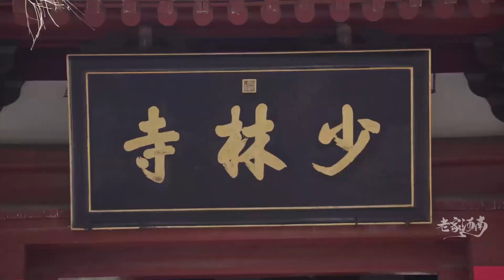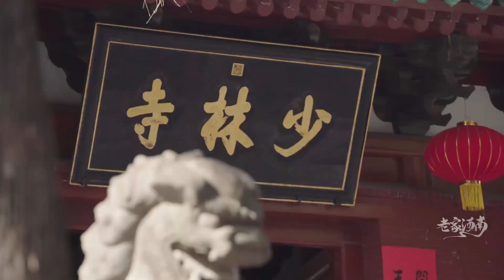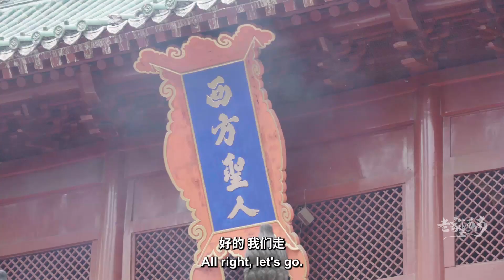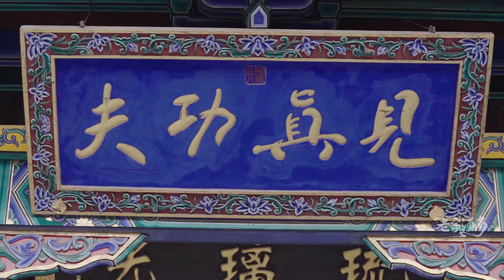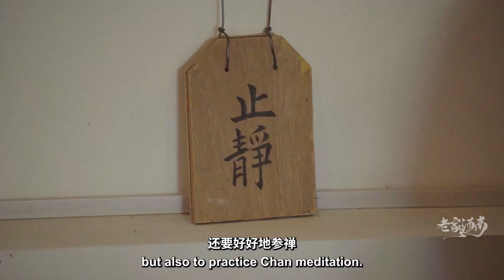Jason's Zhengzhou Experience: Witnessing True Kung Fu at Shaolin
"All martial arts in the world originate from Shaolin." American Jason visits the ancient temple in Zhengzhou, Henan, with a friend who is learning martial arts at Shaolin. He learns the stories behind Shaolin Kung Fu and practices boxing with a monk coach, realizing that to learn true skills, one must put in real effort.